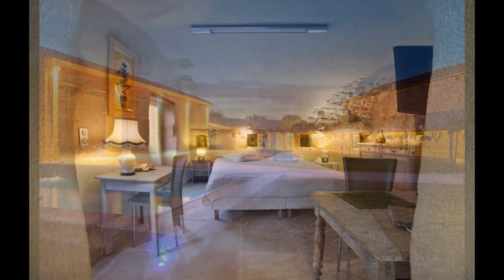Lieu Mariage, salle mariage, réception pour Mariage, drome